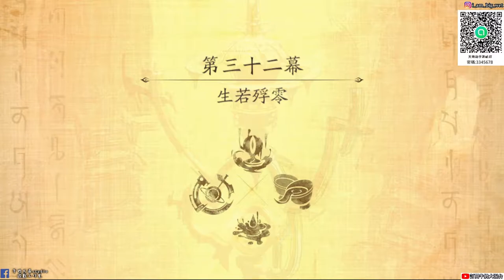【天地劫:幽城再臨手遊】第32幕 生若殍零|又有一個新角色?|故事劇情全|牛奶大濕台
2.如果有喜歡天地劫手遊的朋友，可以加入大濕的LINE社群
密碼:3345678